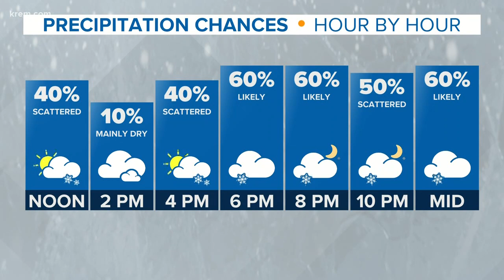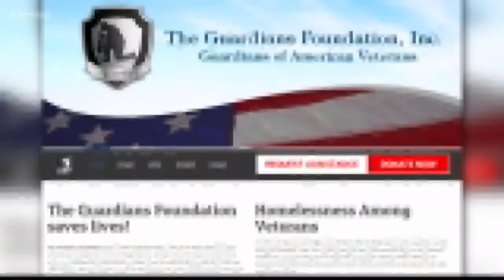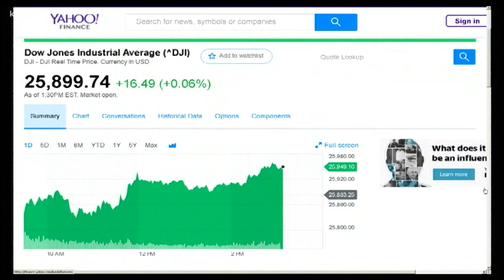KREM News at Noon, Feb. 19, 2019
Top local and national headlines at noon on Feb. 19